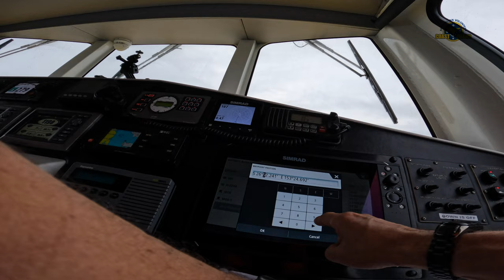2022-08-12 Coastguard Mooloolaba assist a broken-down trawler from north of Flinders reef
Mix of Blue Saturday, Blue Sunday and Gold Sunday crews are called in for a long-distance assist (approx. 50 nm) to a trawler being towed back slowly (3 knots) by another trawler from the northern tip of Cape Moreton. All went well on this assist. It took some 7 hours to accomplish, used up a lot of fuel and we’re looking forward to receiving a generous donation from the vessel’s owners.